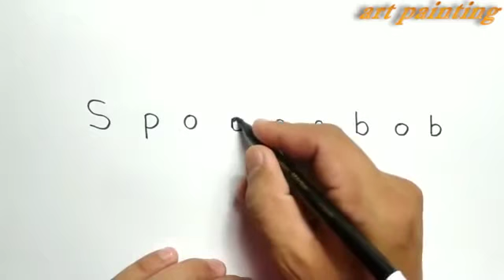From SPONGEBOB's writing, it's the cool face of Spongebob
Learn to draw spongebob and jellyfish easily just with SPONGEBOB, you can also copy it by watching this video repeatedly.

ART PAINTING channel. Drawing is easy and fun to do.